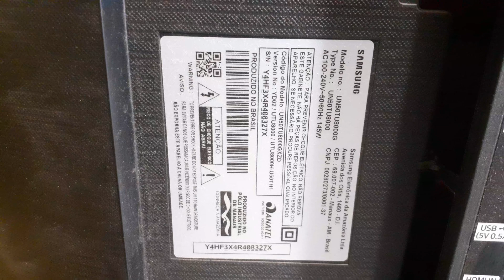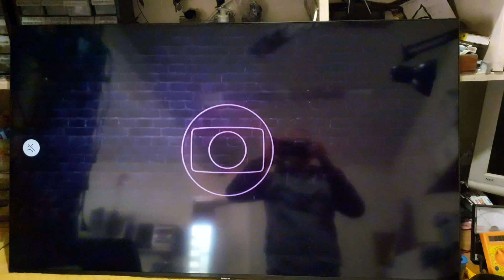TV UN50TU8000G reiniciando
TV reiniciando vem o logo e depois se desliga